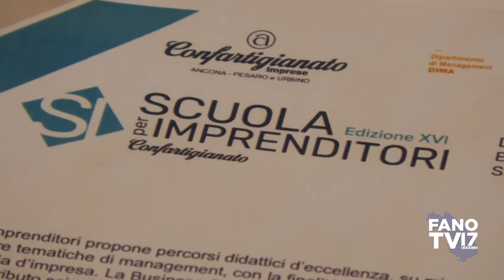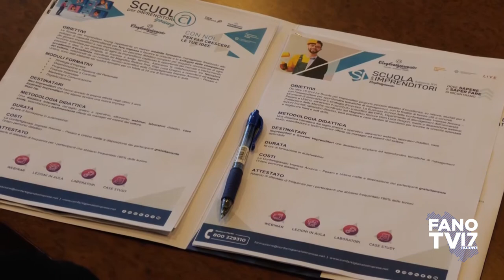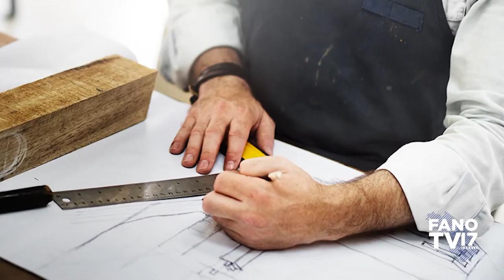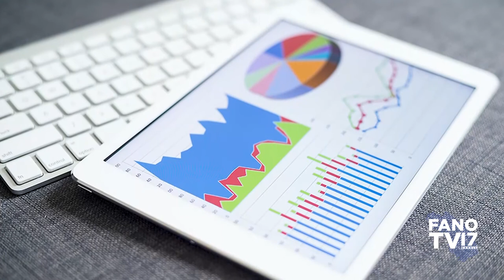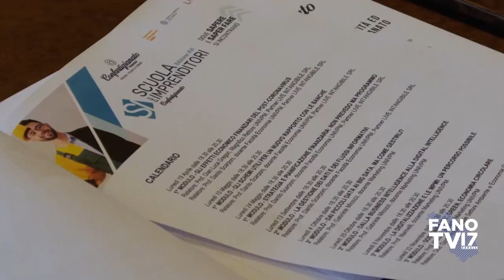Confartigianato - Scuola per imprenditori (8 aprile 2021)